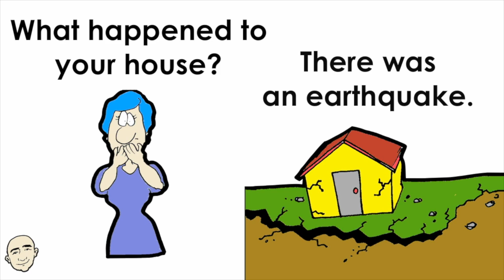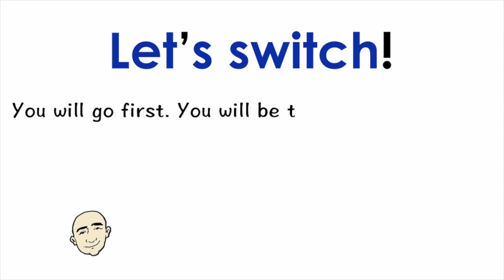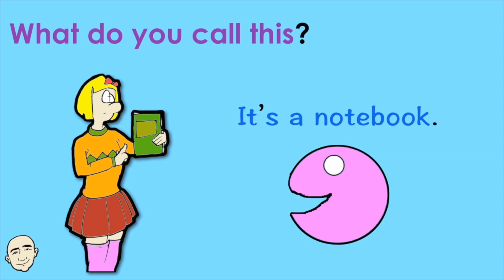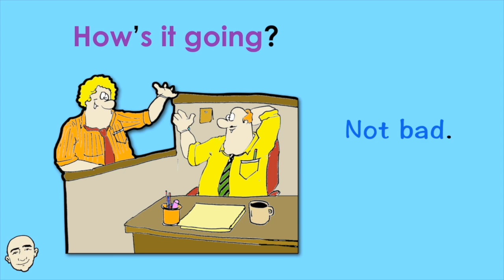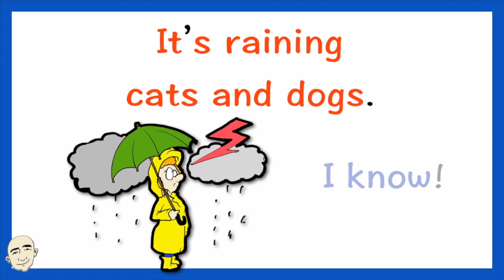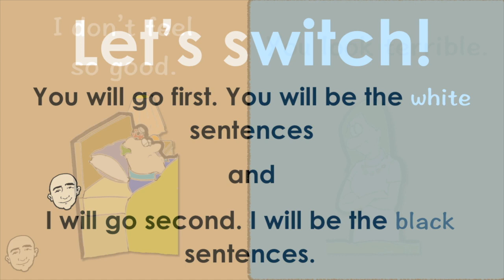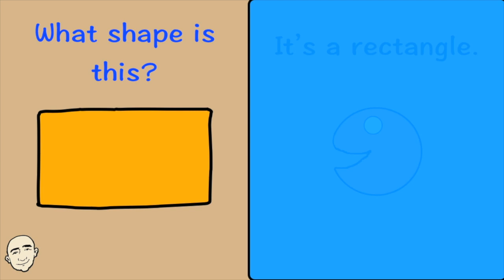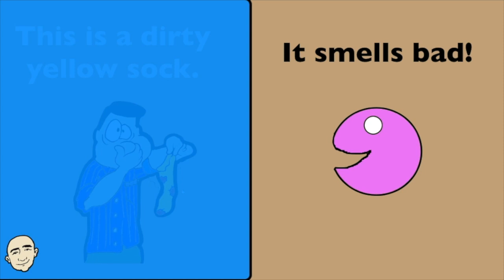100 Very Short Conversations - English speaking practice #3 | Mark Kulek - ESL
In this video, you will learn 100 very short English conversations. This is a long video for listening, speaking and fluency skills. Each conversation is illustrated for better understanding. The sentences are color coded for role playing. There are many useful and important patterns in this long video to help you with grammar. In each video you will practice with Mark Kulek by asking and answering questions. This is an interactive listening and speaking video. This will help you build your English speaking skills. Have fun learning and speaking English now.